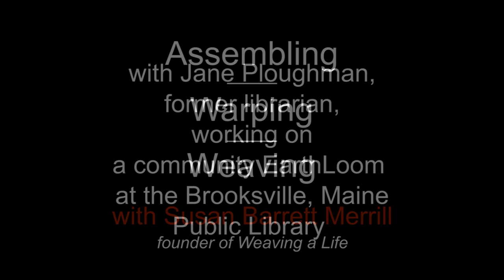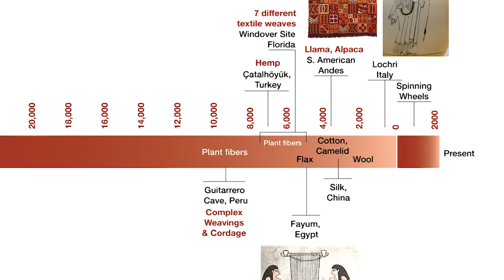Assembling, Warping and Weaving on a Story EarthLoom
Assemble the EarthLoom, warp it, and begin weaving. Susan Barrett Merrill guides a librarian through setting up the EarthLoom for community projects. Weaving history, plainweave and soumak, materials and approaches to community weaving.